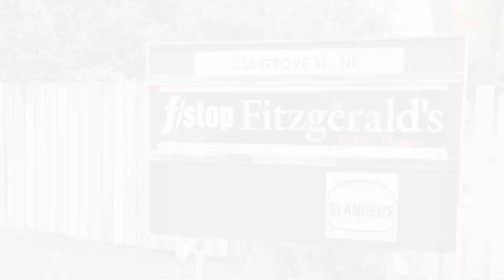Burger Quest Week 7: Slangers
Burger Quest Week 7! Our search for the greatest burger in Oregon brings us to Slangers in Salem, OR. This weeks guest burger taster is my very own Mother, Mama Icky! You can find Slangers at Fstop Fitzgeralds at 335 Grove St NE, Salem, OR.